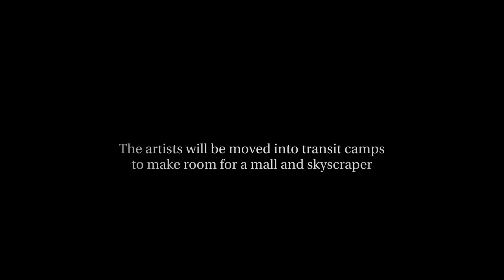TOMORROW WE DISAPPEAR - Trailer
Tomorrow We Disappear chronicles the last days of Kathputli, the mysterious hand-built artist colony first discovered in Salman Rushdie's iconic Midnight Children. Hidden in the alleyways of New Delhi, a community of magicians, acrobats and puppeteers approach their looming eviction to make way for a modern skyscraper. Bound together by tradition and impending gentrification, this captivating film allows us to experience a culture’s magic and wonder before it’s gone